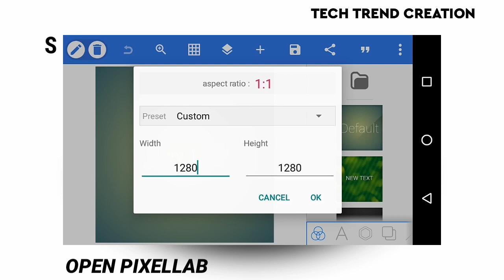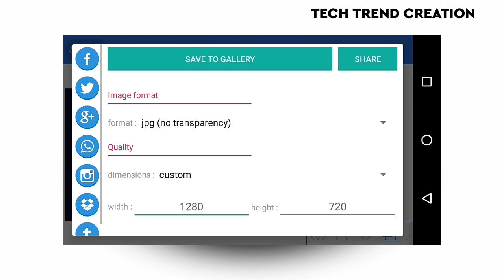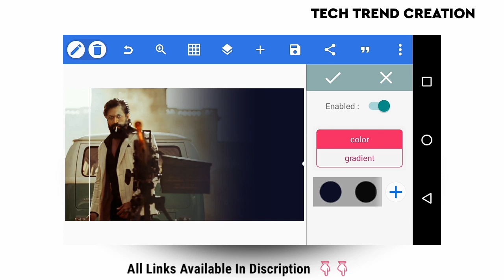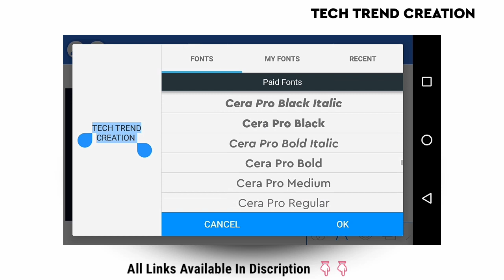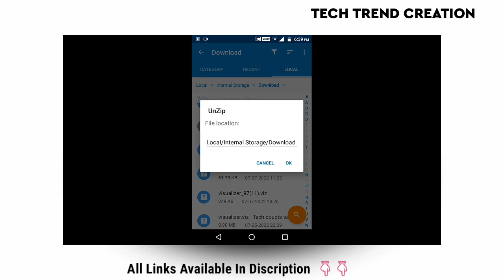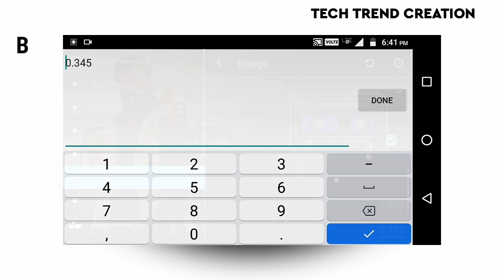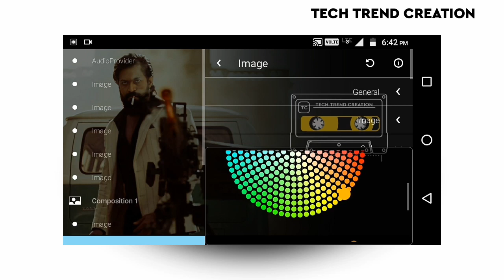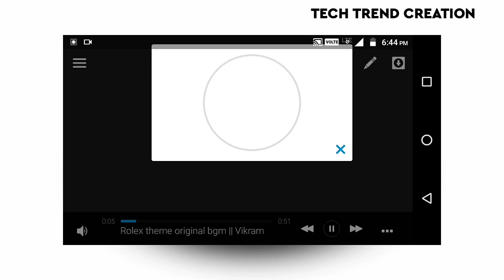Viral BGM Cassette Player Template Download || ringtones cassette template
Viral bgm cassette aveeplayer template download || ringtones cassette template by techtrendcreation

NOTE -👇👇

Password in 10 letters. password appears in left side corner of the video with single single letter

Please contact 🙏🙏

aveeplayer templatesfree download aveeplayer templatestech trend creation youtube channelaveeplayer tutorialsfree template downloadavee player templateavee player template downloadavee player new templateavee player editingdj avee player templateavee player template download linknew avee player template download linkawesome avee player template download linkAveeplayer templates free download